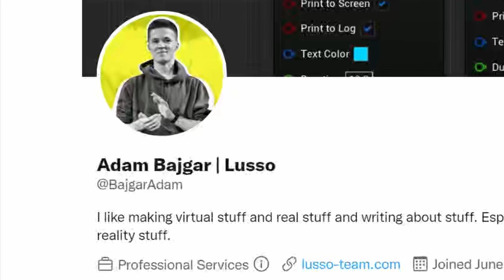This Cake Can Be SO ADDICTING!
This cake can be addicting. This game is a metaphor for addiction. The portrait of reliance that often evolves into desperate dependence is depicted in The Cake. I find it does an excellent job of simulating an experience in a concise way. You honestly have to try it for yourself. Watching won't do it justice.

🍍Awesome announcements below!🍍

🥥 Full Reviews and Gaming News available at artemludum.blogspot.com